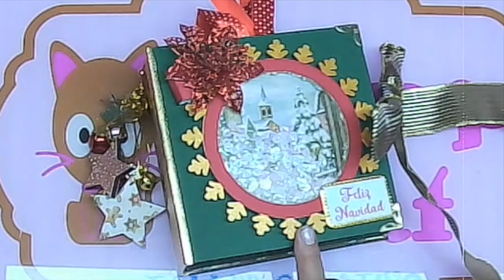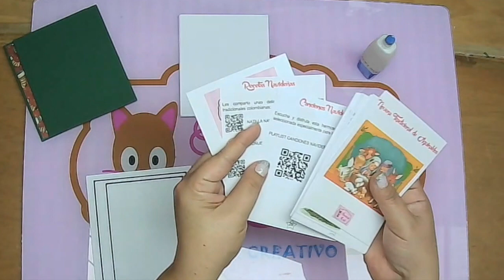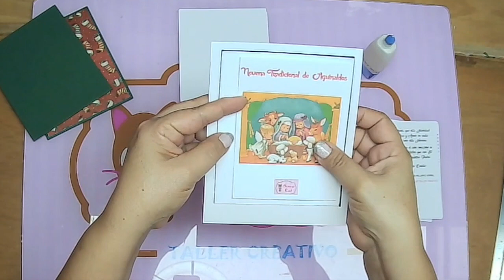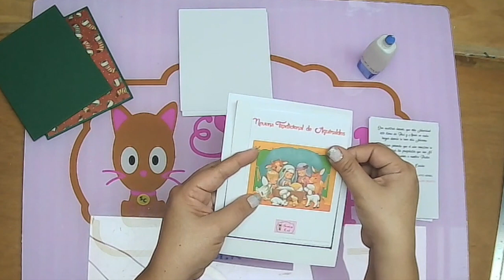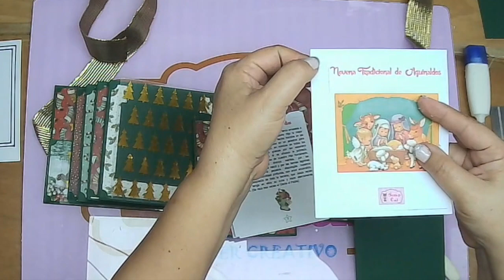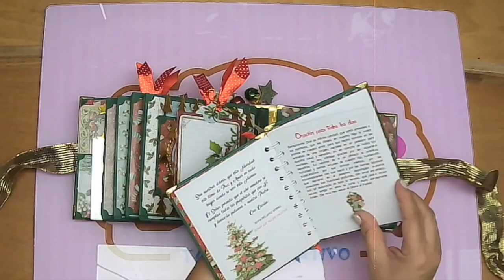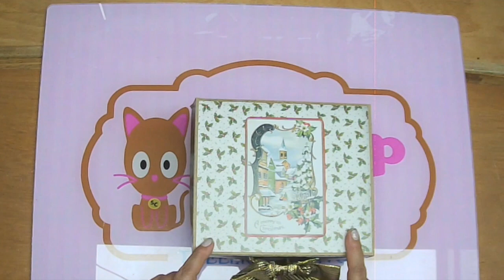Una Navidad Con Scrap 2 Scrapbook desde Cero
El día de hoy realizaremos un proyecto grande y hermoso: Un álbum familiar muy completo. Encontrarás información de descarga en este google drive:

Si eres nuevo en el scrap y quieres aprender todo sobre papel, cartulinas, cartones, pegamentos, marcas de scrap, impresoras, impresión etc. Tienes que ver este curso gratis de 30 videos con mucha información valiosa para ti

Quieres aprender a realizar páginas desplegables y Pop Up para tus creaciones de álbum? En esta playlist vas a encontrar 34 tutoriales con las mejores opciones

Deseas aprender encuadernaciones diferentes ? puedes practicar con Mini álbumes, en esta playlist encontrarás 30 tutoriales con minis difirentes y creativos, además muy faciles de realizar

Prepárate... maratón de Navidad en play list !

Puedes unirte a nuestro grupo de facebook Scrapbook desde Cero en este enlace: